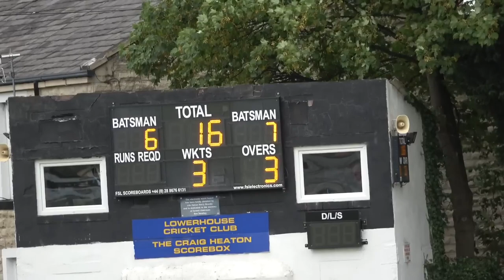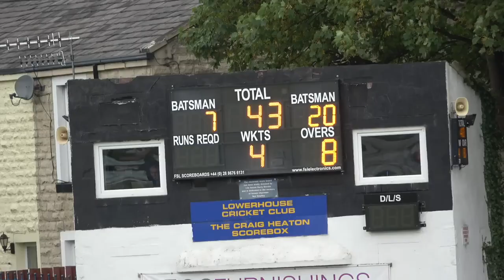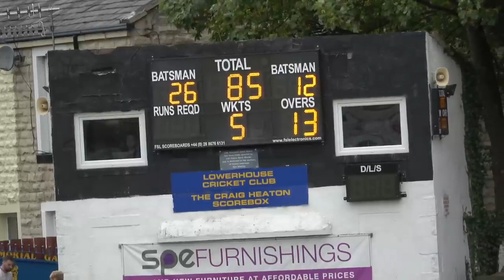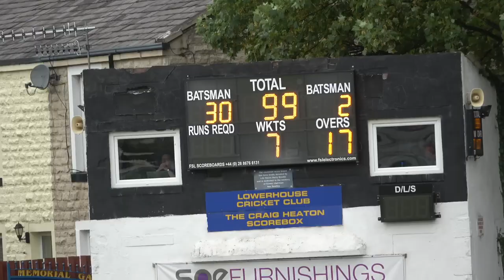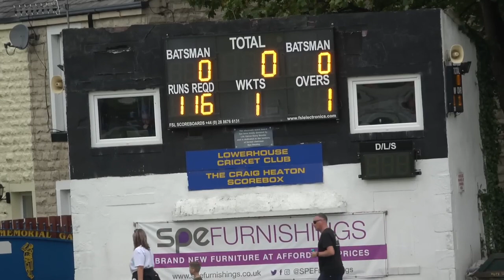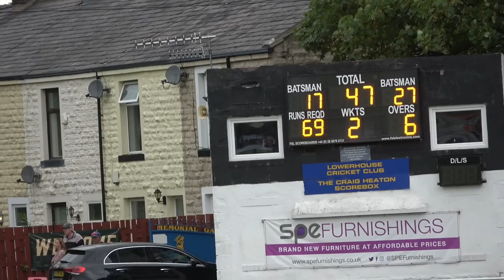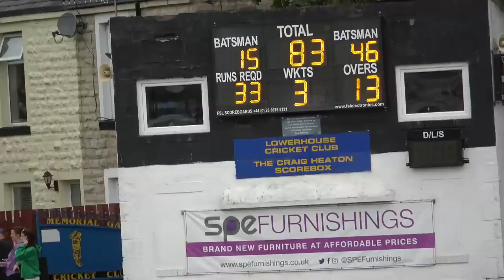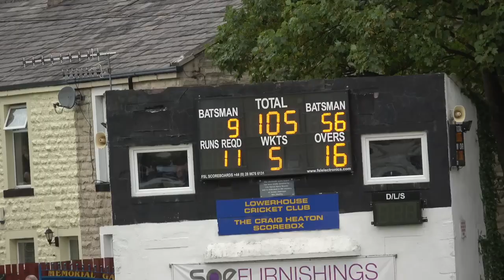Crompton vs Lowerhouse - (2022) - Twenty20 Semi Final - By Keith Fawcett